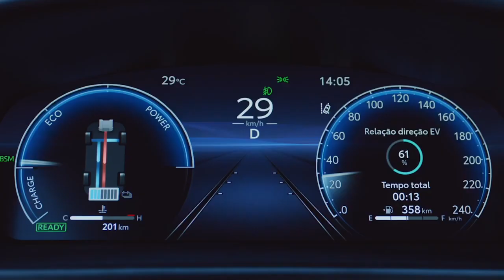TOYOTA: NO FUTURO HÁ MUITO TEMPO | Eletrificados Toyota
Lideramos o pioneirismo de veículos eletrificados há muito tempo. Desde 2012, quando introduzimos a tecnologia híbrida no país, foram quase 100 mil unidades comercializadas no Brasil.

Somente no ano passado foram mais de 20 mil unidades vendidas dos nossos campeões, Corolla e Corolla Cross, veículos que possuem a tecnologia híbrida flex e que desde 2019 são produzidos no Brasil e exportados para diversos países da América Latina.